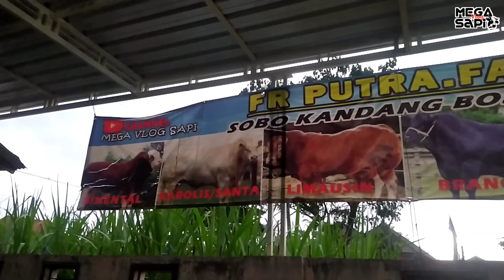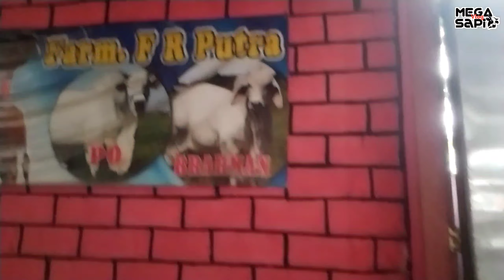Ikuti Mbak Cantik Borong Tiga Ekor Sapi Bakalan Super dan Pedet Di agen Sapi Cak sutris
Terima Jual Beli Sapi :
Bisa Di hubungi WA Cak Sutris.

Stok Terbaru Setiap Pasaran Paing Dari Pedet Sampai Bakalan Jam 12 Siang.

Yang mau tanya2 atau kepentingan lainnya . Pasang iklan usaha anda bisa langsung Hubungi saya Mega Vlog Sapi

Terimakasih.